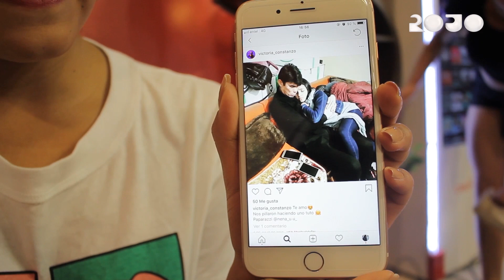Victoria nos muestra su Instagram | Rojo